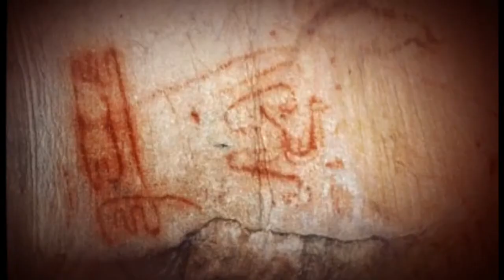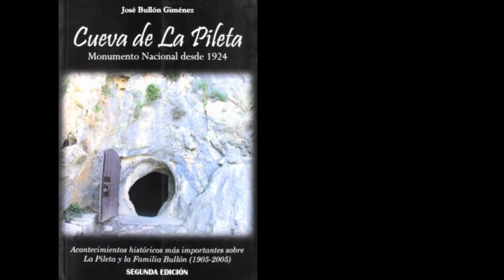Cueva de la Pileta, Benaoján (Málaga)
Un viaje a la prehistoria narrada y contada a través de sus pinturas rupestres de diferentes épocas, diferentes estilos y diferentes motivos
hacen de la cueva de la Pileta, la niña mimada de la Península Ibérica.

   El lugar donde la vida de nuestros ancestros se palpa, donde la delicadeza y amor de sus protectores se aprecia y donde la calidez de tiempos pasados se siente conforme te adentras en sus pasadizos y las rocas que antaño fueron guarida, te arropan y te invitan a descubrir su mensaje.

¿Por qué no viajas a la Prehistoria?

Edición de vídeo: "Viajes a la Prehistoria".